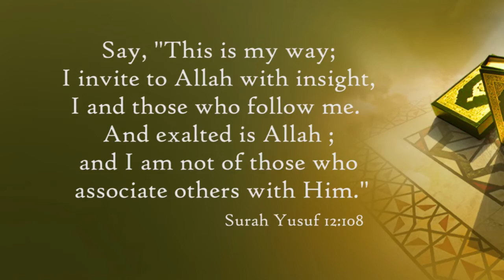Jumu'ah Khutbah | Friday Sermon -اعتکاف کا مقصد لیلتہ القدر کو پانا ہے